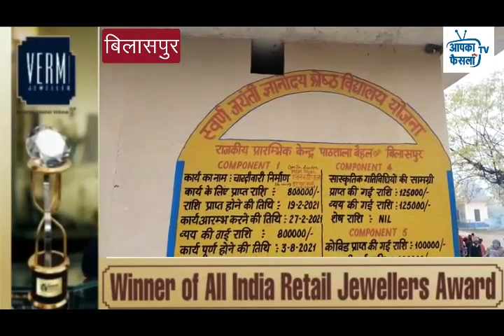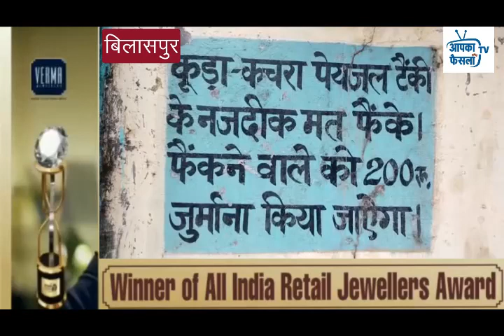नौनिहालों को पीने के पानी की समस्या से दो-चार होना पड़ रहा है......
जिला बिलासपुर की ग्राम पंचायत बैहल के अंतर्गत राजकीय प्राथमिक पाठशाला बैहल में बनी पीने के पानी की टंकी जगह-जगह से लीक हो रही है और बहुत ही दयनीय हालत में है ,जिससे हर रोज जिससे हजारों लीटर पानी व्यर्थ बह रहा है प्राथमिक पाठशाला में पढ़ रहे हैं नौनिहालों को पीने के पानी की समस्या से दो-चार होना पड़ रहा है
,पाठशाला में लगभग 125 बच्चे शिक्षा ग्रहण कर रहे हैं
और यही हाल शौचालय पर लगाई गई टंकी का है वह भी जगह-जगह से लीक हो रही है
हालांकि विभाग ने यहां पर एक हैंडपंप लगा रखा है जिससे पानी निकालना इन छोटे-छोटे ,नौनिहालों के बस की बात नहीं है कभी कभार तो यह नौनिहाल अपना हाथ हैंडपंप के हैंडल में देते दे देते हैं इससे हरदम दुर्घटना का अंदेशा लगा रहता है
 टकी के साथ ही एक नाला है जिसमेंं गंदगी के ढेर लगे हुए हैं और  गंदा पानी खड़ा रहता है जिससे नौनिहालों के स्वास्थ्य पर बुरा प्रभाव पड़ सकता है
उल्लेखनीय है कि  इस पाठशाला में  स्वर्ण जयंती ज्ञानोदय,श्रेष्ठ विद्यालय  योजना के तहत लगभग ₹15 लाख रू खर्च किए गए हैं फिर भी  यहां पर पीने  कै पानी की टंकी की समस्या बनी हुई है

 एसएससी के प्रधान ,सरूप सिंह और अभिभावकों ने सरकार से गुहार लगाई है कि इस पानी की टंकी रिपेयर करवाई जाए,ताकि नौनिहालों को पीने के पानी की समस्या का सामना ना करना पड़े